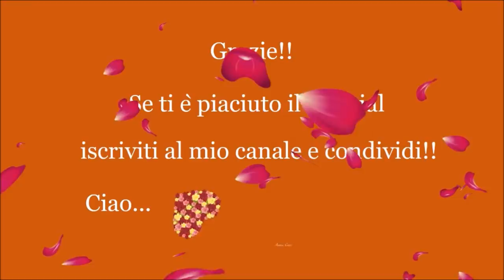Tutorial macramè bracciale " Melody "/ Tutorial macrame bracelet "Melody"/ Diy tutorial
Tutorial braccialei "Melody" realizzati con la tecnica del macramè (^_^)